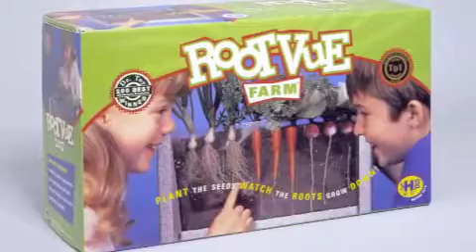Root-Vue Farm®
Plant the seeds and follow the roots as they grow down. Have a root race and watch the carrots, radishes and onions take form before your eyes! Kit includes self-watering grow unit, 8 special biopower grow mix wafers, 3 packs of seeds, identification labels and 16 page booklet with instructions and experiments. Grades PreK and up.